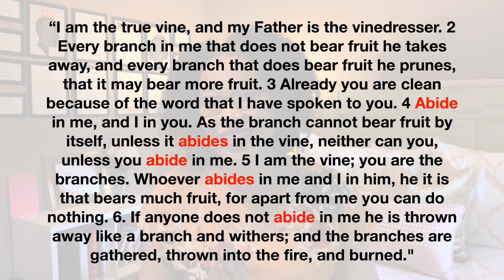How to Abide in Christ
Join me for part 1 of our 4 part series on abiding in Christ. Learning how to abide in Christ has literally changed my life, so I want to share what I've learned and what I've been striving to apply to my life!